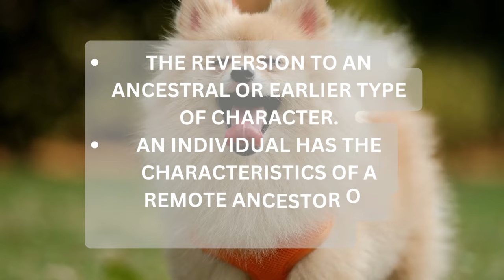What Is A Throwback Pomeranian?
You may have heard the term “Throwback Pomeranian” and wondered what it means. This video is your ultimate guide to Throwback Pomeranians. I’ll answer all of your questions starting with “What is a Throwback Pomeranian?”.

Our Favorite Grooming Tools:

Grooming Brush & Tools
Nail Clippers
Plant-Based Wipes
Styptic Powder

Our Favorite Chew Toys:

Nylabone Variy Pck
Hedgehog Chews
Mini tennis Balls

Favorite Dog Puzzles:

Interactive Dog Game
Dog Activity Mini Mover

Video Suggestions